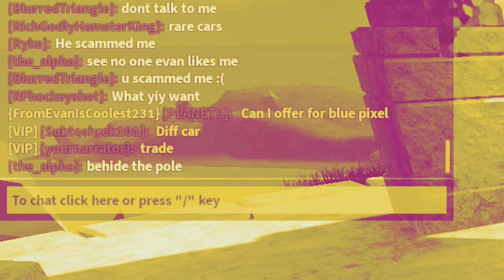Scamming little kids in Jailbreak for my Torpedo (Roblox)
・BECOME A MEMBER AND BE IN THESE VIDEOS!

・Want to be my friend on Roblox? Buy this shirt and you can be my friend on Roblox.